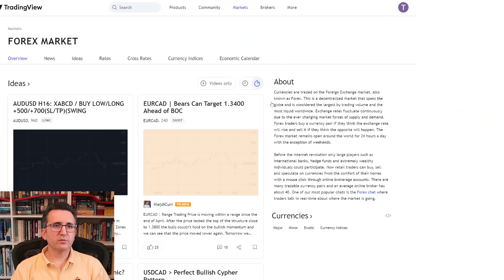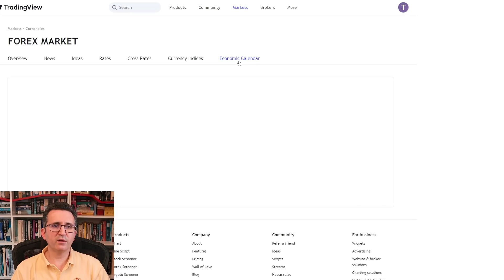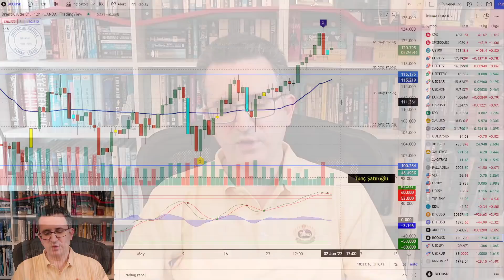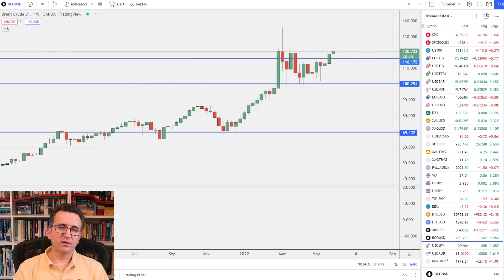Borsa Yurt Dışından Pozitif Ayrışmaya Devam Ediyor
Info Yatırım'da yayınlan hisse tavsiyelerim hakkında bilgi için

0:00 Teknik Analiz Sırları
1:05 BIST 100
3:34 Dolar TL
4:29 ABD Borsaları
7:10 Bitcoin
7:43 DXY, ABD 10 Yıllıklar
8:00 Altın, Gümüş
8:49 Brent Petrol